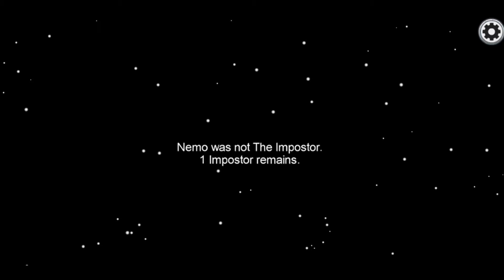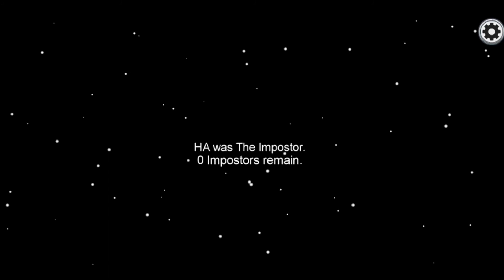Among Us - Crewmate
Among Us game: Crewmate mode